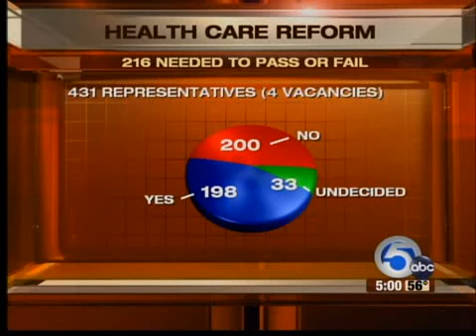Health care debate